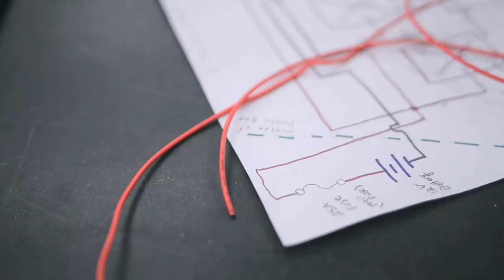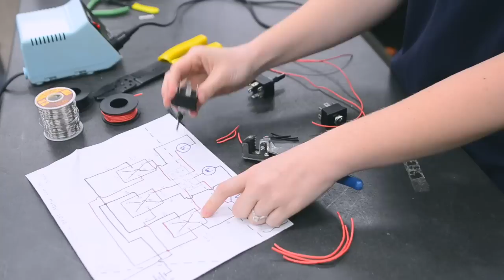Student Profile: Courtney LaBlanc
Meet Courtney LeBlanc: a 2014 graduate from Bristol Community College. Courtney came to BCC with a Bachelor's Degree already in hand, but she wasn't happy with the way her career was shaping up. To balance out her resume, and gain a whole new set of skills, she enrolled in Electrical-Mechanical Engineering...a road not frequently travelled by females, she found out. Courtney thrived in and out of the classroom, involved herself with the Engineering Club and other "Women in STEM" opportunities, and became a tremendous ambassador for the program and for the College. Congratulations, Courtney!